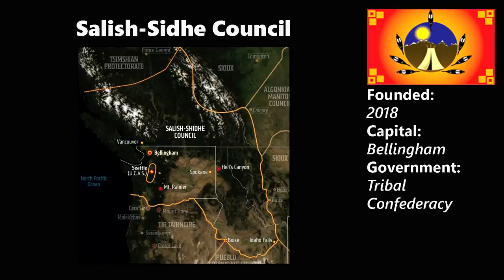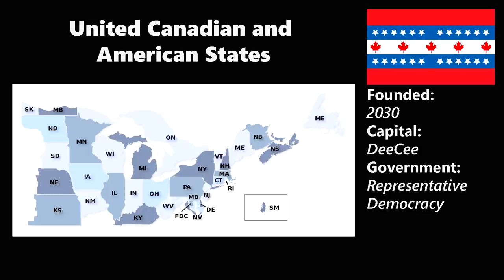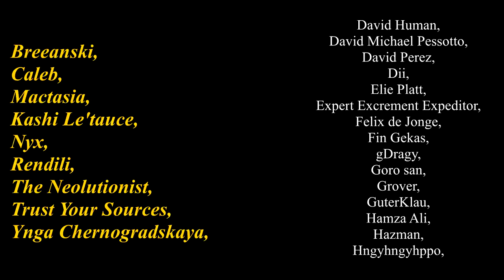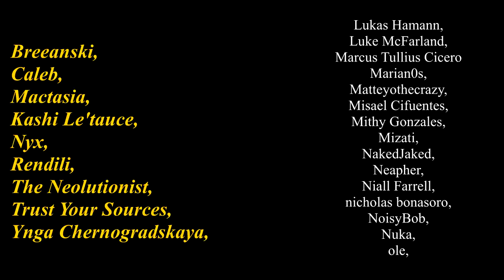The End of the USA - Shadowrun Lore